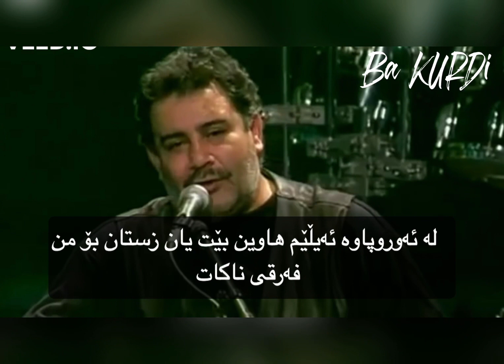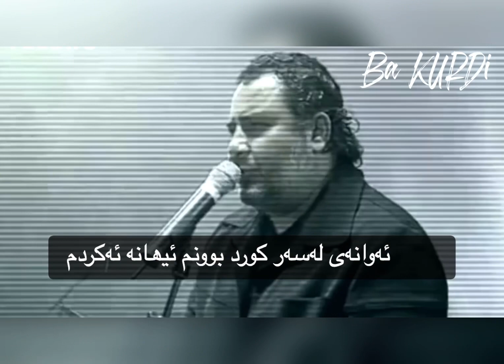Ahmet Kaya ba Kurdi chonn bashn ??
Kurtayak la wtakani Ahmad Kaya
Dway Jeheshtni Turkya
Ba KuRDi  bo bini zyatr

Turkish army sends dogs with Bomb into battle tunnels vs Pkk -سوپای تورکیا و سەگی بۆمبڕێژکراو...

ڕای ھاوڵاتیانی شاری ئامەد بۆ دەنگدانی پێشوەختە لە تورکیا!! کوردەکان چی بە ھەدەپە و دەمیرتاش ئەڵێن

ھێرشی ژنە نەژاد پەرستێکی تورکی بۆ سەر کوردێک لە ئیستەنبوڵ — بۆچی ئەڵێی کوردم کورد نیە تورک ھەیە